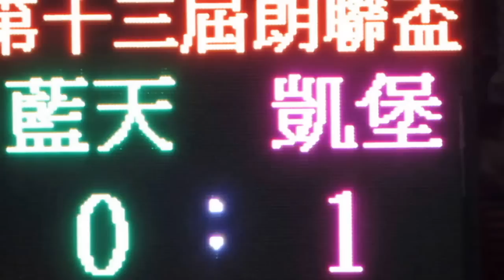藍天vs凱堡(2015.6.3.朗聯盃U22組)精華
2015.6.3.元朗安興街球塲 19:00 藍天(綠)~(2) 3:3 (1)~凱堡(粉紅)